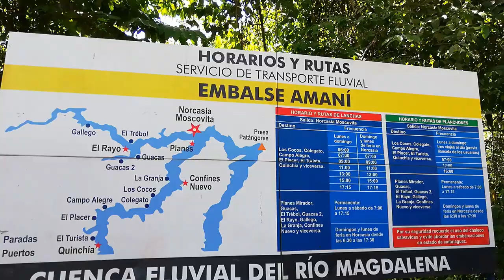Norcasia (Caldas) | Ruta Libre en la Represa La Miel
Un nuevo destino, esta vez en Norcasia, Caldas pudimos conocer una represa natural llamada La Miel y todos sus paisajes.